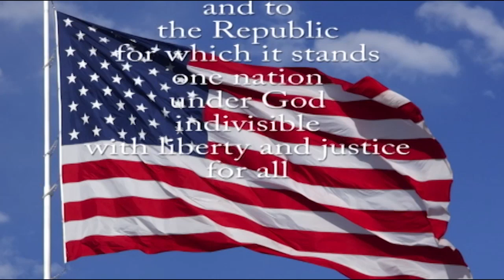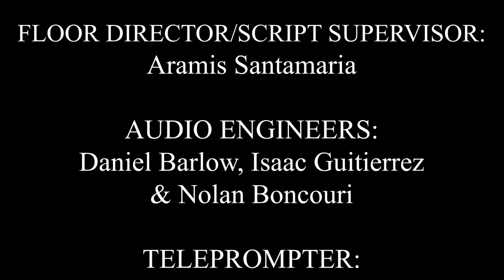SBN News (4-22-24)